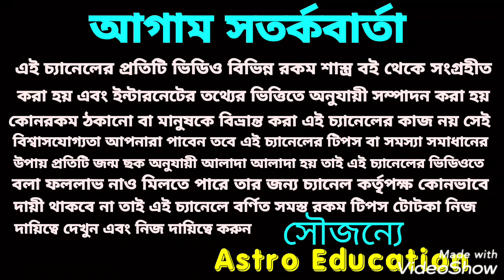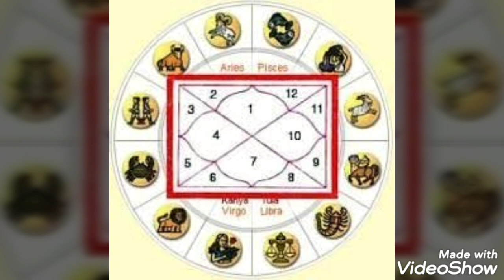এই 7টি রাশির golden time!! September 2020!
এই সাতটি রাশির সেপ্টেম্বর  মাসে গোল্ডেন টাইম আসতে চলেছে এই বিষয় নিয়ে এই ভিডিওতে বিস্তারিত আলোচনা করা হয়েছে ধন্যবাদ!